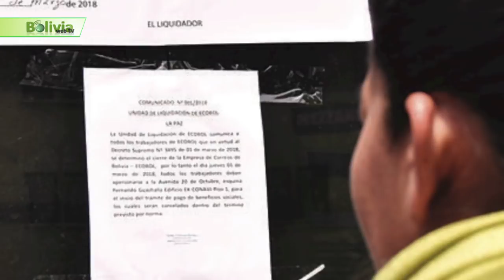Últimas noticias de Bolivia: Bolivia News – Viernes 02 Marzo 2018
- Canciller confirma que Costas integrará comitiva que viajará a La Haya. El canciller Fernando Huanacuni confirmó hoy que el gobernador de Santa Cruz, Rubén Costas, aceptó la invitación e integrará la comisión nacional que acompañará el inicio de los alegatos orales del juicio marítimo contra Chile.

- Chile 'no se hace drama' frente a delegación de Bolivia que va a La Haya. Chile relativiza la presencia de expresidentes, excancilleres y otras autoridades de Bolivia que irán al inicio de la fase oral del juicio marítimo en la Corte Internacional de Justicia (CIJ), según su canciller, Heraldo Muñoz.

- Demandantes contra Goni se reúnen con abogado y luego parten rumbo a Florida. Un grupo de los nueve demandantes a Gonzalo Sánchez de Lozada y Carlos Sánchez Berzaín partió ayer rumbo a Miami, Estados Unidos, junto con el abogado estadounidense Thomas Becker, quien llegó a La Paz para informar a las víctimas de octubre sobre el inicio del juicio civil con las dos exautoridades el 5 de marzo.

- Los municipios de Santa Cruz de la Sierra, Montero, Warnes, Porongo, La Guardia, El Torno y Colpa Bélgica son los beneficiarios del proyecto de ley 086/18 que manda a modificar dos artículos de las leyes 2122 y 2913 que impedían obras civiles en las márgenes del río Piraí; ahora el proyecto de ley pasó al Senado,  en donde puede ser sancionado.

- Ecobol cierra y deja en la calle al menos a 400 trabajadores
Las oficinas de la empresa de correos amanecieron precintadas y con resguardo policial. Se desembolsará 50 millones para pagar los beneficios de los exempleados.

- Clásico cruceño, Blooming y Oriente empataron 1 a 1 en un partido donde faltó el buen fútbol. Si en partidos anteriores ambos equipos han evidenciado poco juego vistoso, anoche no fue la excepción. Blooming y Oriente volvieron a demostrar que presentan más ansias de conseguir un buen resultado en Santa Cruz, que el de proyectar un nivel futbolístico rescatable.